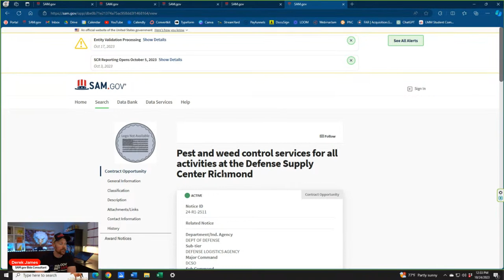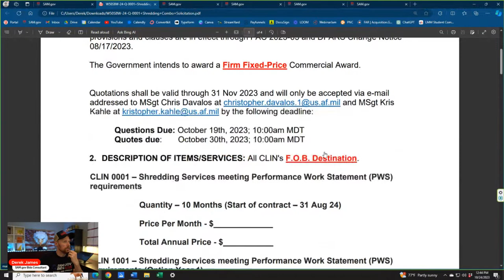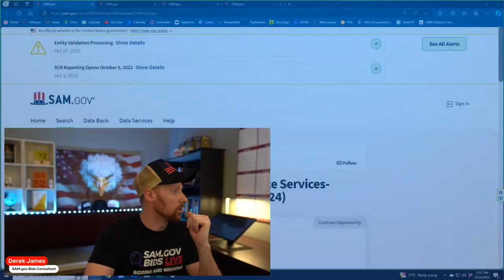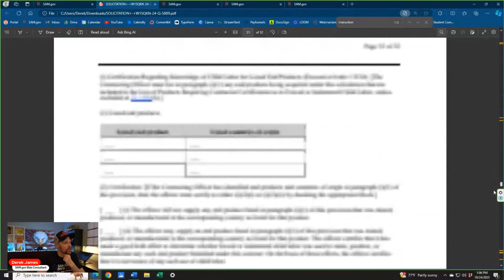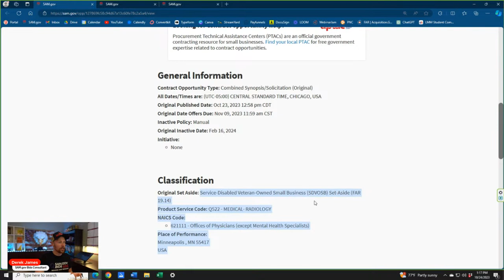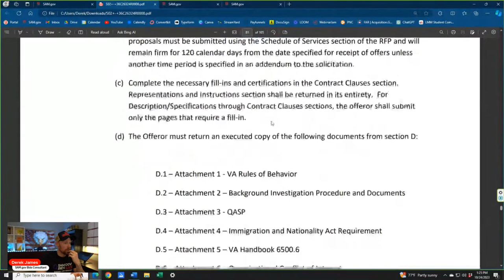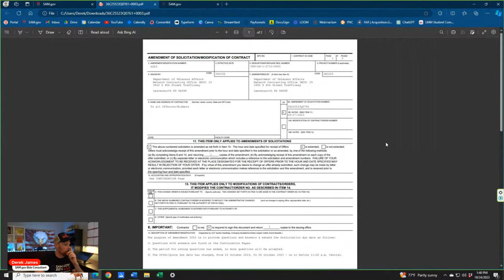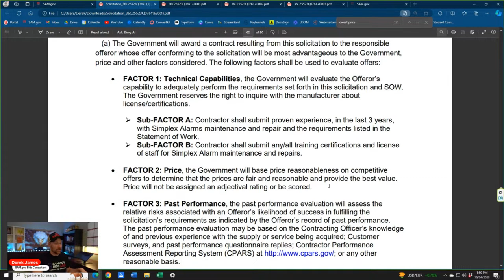🔴 SAM.gov Bids LIVE | Ep. #46 | Federal Government Contracts Solicitations on SAM.gov